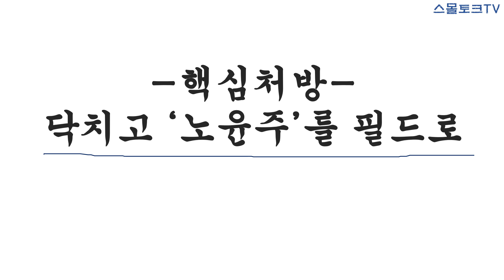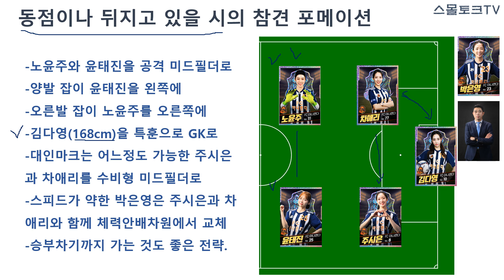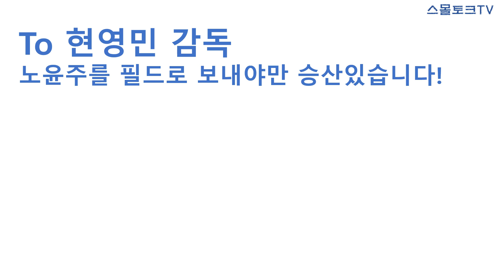[골때리는 그녀들] 골때녀 전패위기의 아나콘다를 위한 극약처방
전패위기의 아나콘다를 위한 극약처방 영상입니다.